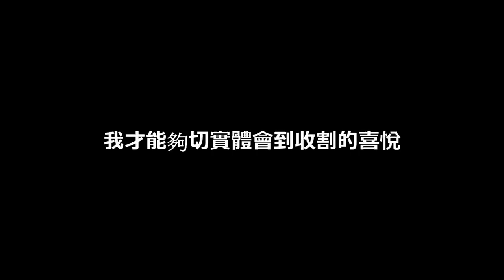💰這次回台灣最重要的事情！我生活穩定後的第一次的孝親費！｜RU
今後也要繼續努力。